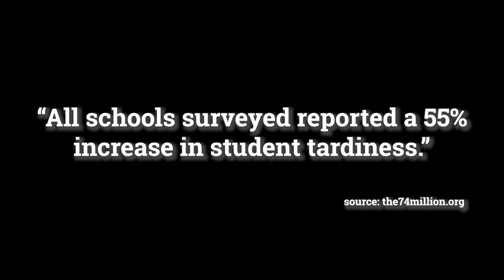Picture of the Valley: COVID's Effect on Learning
The effects of COVID 19's effect on learning is examined in this documentary produced by students studying Video Production at Sanger West High School. Submitted for Picture of the Valley 2023.